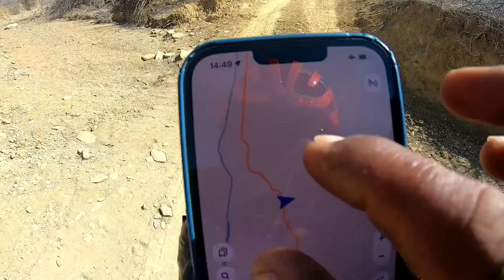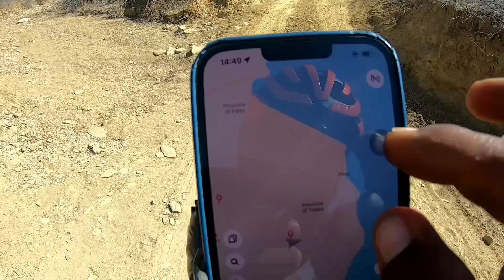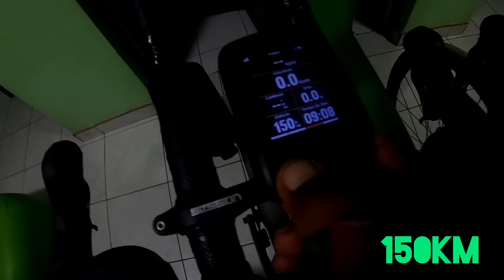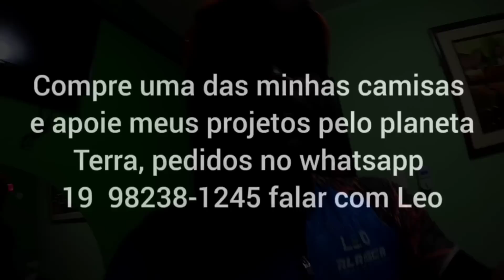DESAFIO ALASCA TERRA DO FOGO-CAPÍTULO 70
Desafio Alasca Terra do Fogo.Travessia das Américas de norte a sul 🚴APOIE MEUS PROJETOS 🤝CHAVE DO MEU PIX : 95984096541 celular.Se você achar que pode e é legal contribuir com meus projetos faça sua colaboração, assim eu vou continuar indo ainda mais longe e produzindo ainda mais conteúdos para vocês que me acompanham.Fico imensamente grato 🙏.A Deus toda honra e toda glória 🙏SIGAM NO INSTAGRAM parceiria e para comprer camisa